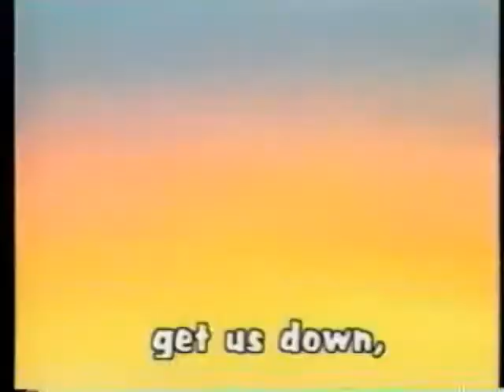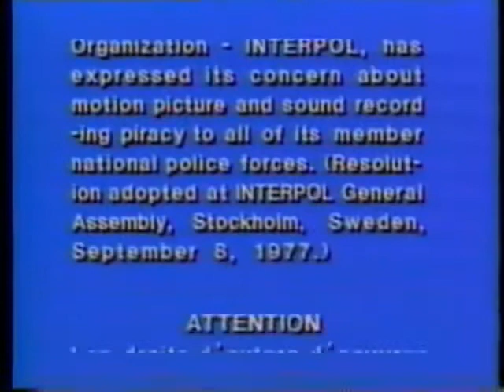Opening to Clifford The Big Red Dog Big Clifford 1996 VHS